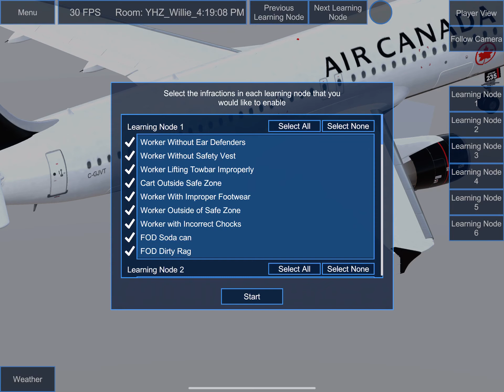Air Canada Companion App Demo